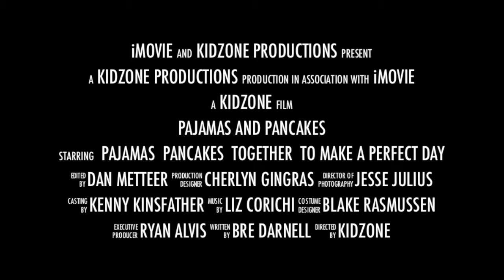Pajamas and Pancakes Day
March 8-9--Kids can wear their pajamas to church and have a chocolate chip pancake (perfect for daylight saving time weekend).